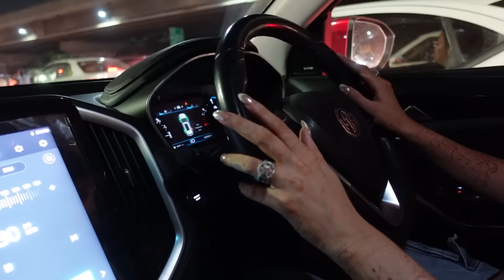Harshu Ditched Us || Pria Beniwal Gaba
Helloooo,

Today is my third day at home, i am enjoying it fully and harshu promised us to take out for shopping and a movie but he ditched us againnn